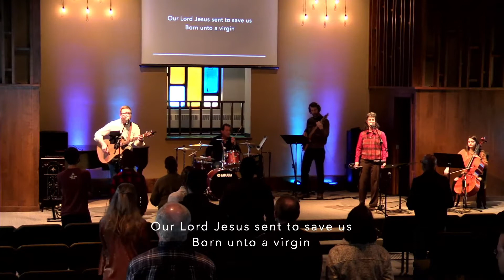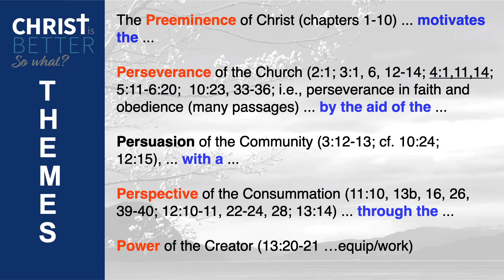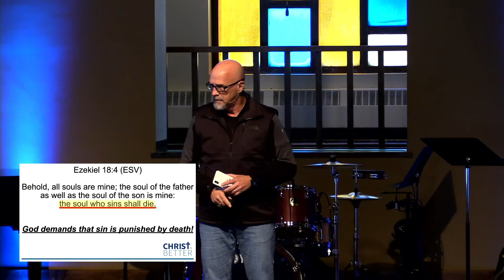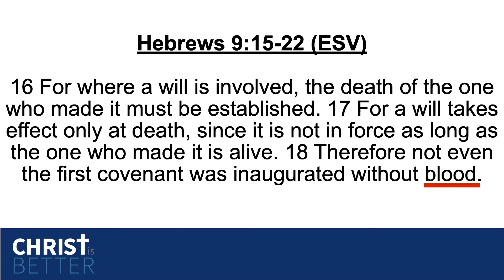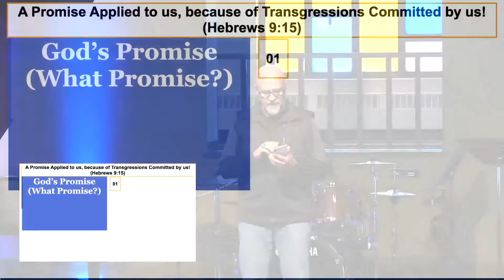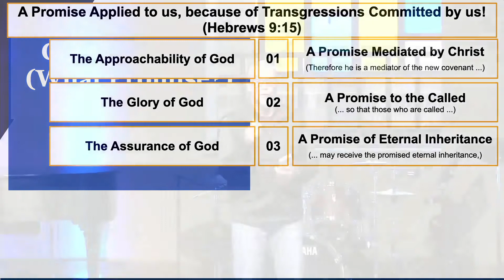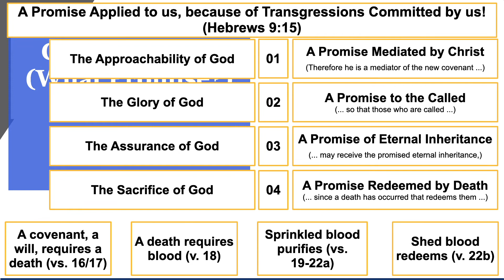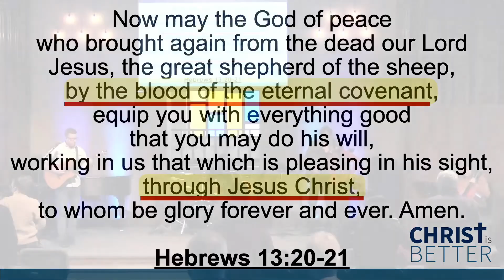Sunday Morning 2.7.21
Christ is Better: The Old Covenant vs. The New Covenant - Blood Sprinkled vs. Blood Shed